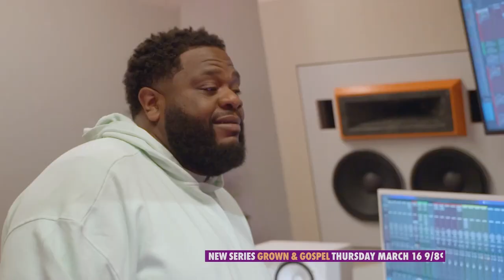GROWN & GOSPEL Sneak Peek | WE tv Docu-Series | Premieres on March 16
WE tv announced the all-new docu-series, “Grown & Gospel,” will premiere on Thursday, March 16 at 9pm ET with new episodes available on popular AMC streaming service ALLBLK every Monday. The six one-hour episodes follow six, career-driven childhood friends searching for success in the Detroit gospel scene and beyond. Starring Breeann “Bree” Hammond, J. Brooks, Tasha Page-Lockhart, Elijah Connor, Nikkia Cole-Beach, and Shana Wilson-Williams. Navigating the murky waters of the music industry and hustling to step out of the shadows of their prominent parents…this close-knit crew grapples with their strict upbringing and high standards as they push towards being the new generation of Gospel. Hearts are broken, and dark secrets are revealed, as they work to make names for themselves in the music scene and balance their personal lives with career ambitions.